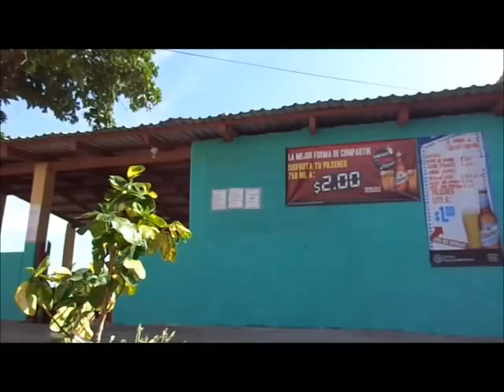Mi Puerto de La Libertad